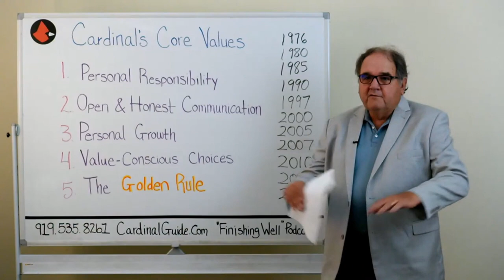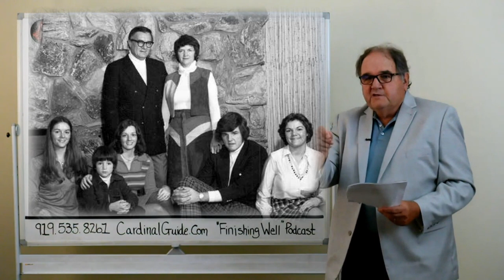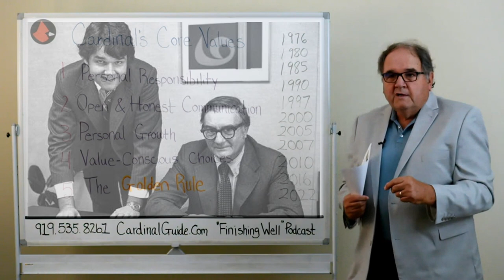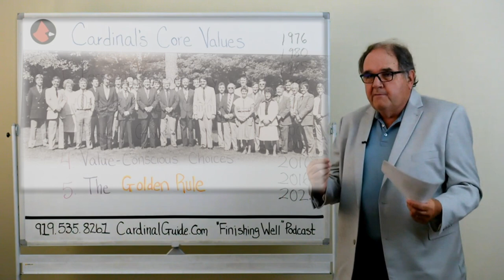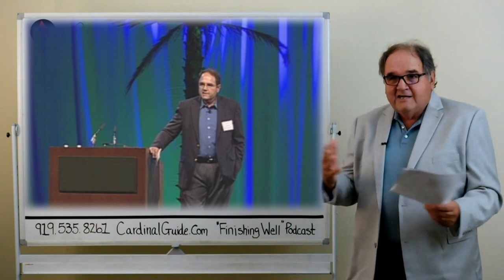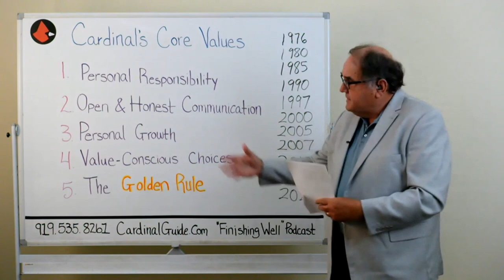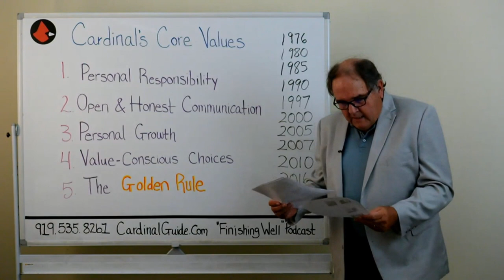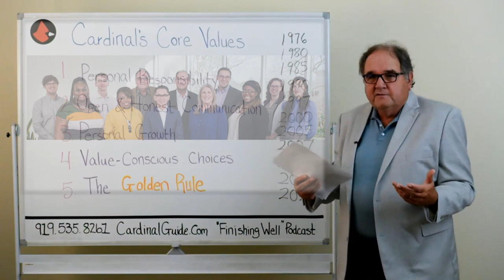The Story of Hans Scheil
With all the complicated nuances and politics of Medicare, Social Security, Taxes, Long-Term Care, and Financial Planning many YouTube viewers have asked why I stay in the business past retirement age? In this video, I recount my career history and outline my Core Values that provide the foundation for how and why I continue to help people like you.

Investment advisory services offered through Brookstone Capital Management, LLC (BCM), a registered investment advisor. BCM and Cardinal Advisors are independent of each other. Insurance products and services are not offered through BCM but are offered and sold through individually licensed and appointed agents. Investments and/or investment strategies involve risk including the possible loss of principal. There is no assurance that any investment strategy will achieve its objectives. Index or fixed annuities are not designed for short term investments and may be subject to caps, restrictions, fees and surrender charges as described in the annuity contract. Any comments regarding safe and secure investments, and guaranteed income streams refer only to fixed insurance products. They do not refer, in any way to securities or investment advisory products. Fixed Insurance and Annuity product guarantees are subject to the claims‐paying ability of the issuing company and are not offered by Brookstone Capital Management. Information provided is not intended as tax or legal advice, and should not be relied on as such. You are encouraged to seek tax or legal advice from an independent professional. Any review of “The Complete Cardinal Guide” is specific to the book and is not an endorsement of the advisor.